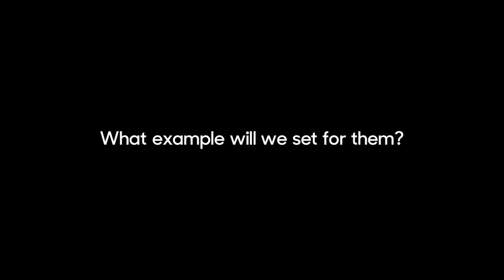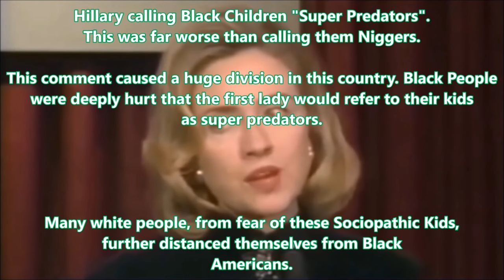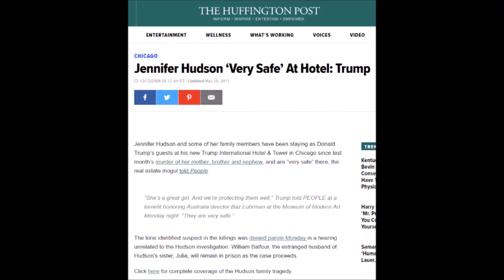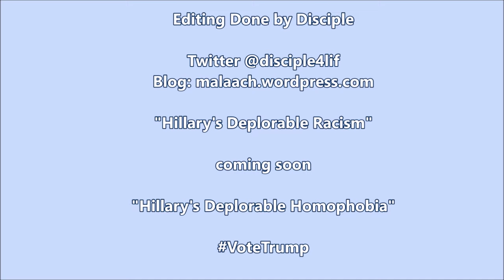Farrakhan Roasts Hillary Clinton & Her Racist History versus Trump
Children can see what adults often cannot. Her words are clear, our kids are in fear, we must vote accordingly and not be deceived.